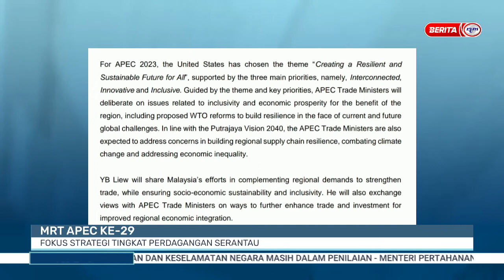26 MEI 2023 – BERITA PAGI – MRT APEC KE-29 ; FOKUS STRATEGI TINGKAT PERDAGANGAN SERANTAU